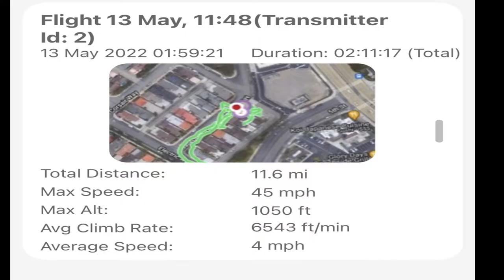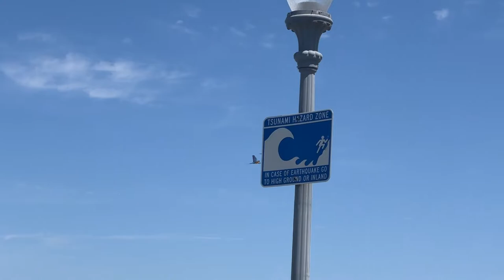Free Fly Macaws in Seal Beach May 2022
Epic Macaw flock free fly in Seal Beach